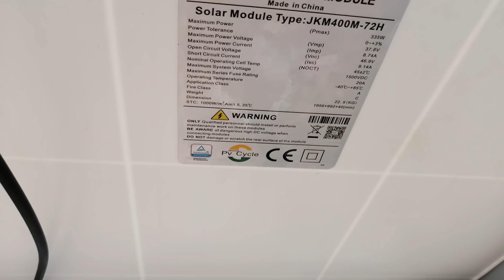ลาออกจากงานประจำ​ มาอยู่บ้านนอกเริ่มทำเกษตรผสม​ ปลูกโกโก้ 500 ต้น ลงทุนระบบน้ำ​ โซล่าเซลล์​ หลักแสน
สนใ​จติดตั้ง​ระบบ​โซ​ล่า​เซลล์​
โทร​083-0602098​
"บ้าน​หลัง​น้อย​ พลังงาน​ทดแทน"

ติดต่อ​ซื้อยอดพันธ์​ มันเทศ
โทร
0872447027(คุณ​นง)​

สอบถาม​เพิ่ม​เ​ติ​มทาง​
เฟส​บุ​ค​แฟน​เพจ​